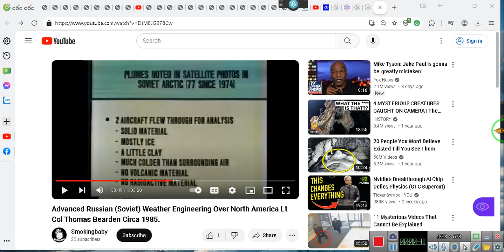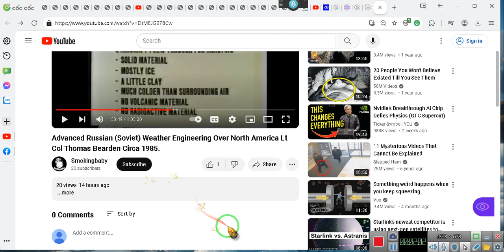FROM SPACE starting ranging fires, with satellites~ EeoN 2024 04 06